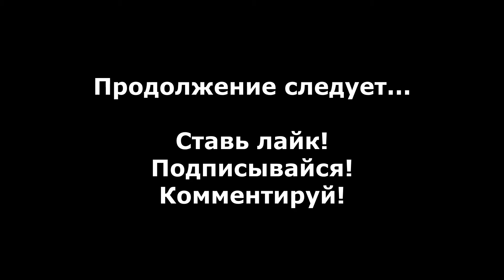Saints Row 3 прохождение без комментариев - № 26 Наркотрафик (Высокая)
Прохождение Saints Row 3 без комментариев, миссия наркотрафик (Высокая).